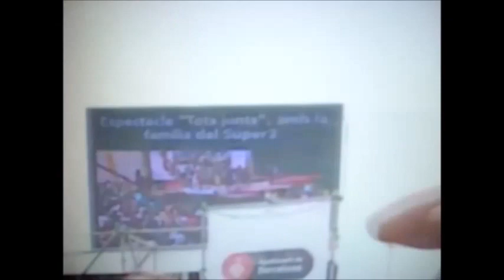Mejores momentos de la Festa dels Supers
Concierto para celebrar el 25 aniversario del club infantil-juvenil de mi televisión autonómica.